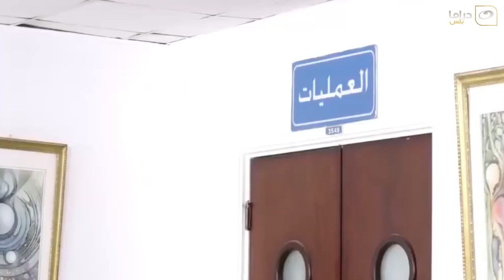😲 كيد الحموات | أنقذ حياة حماته من الموت وأمه بتلومه إنه عمل كده 😳 فيه حد يقول الكلام ده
مسلسل كيد الحموات
تدور أحداث المسلسل في إطار دراما كوميدية، حول 4 سيدات مختلفات في طباعهن الشخصية، يتزوج أبناؤهن فيبدأن في تطبيق نظرية سيطرة الحموات، سواء على زوجات أبنائهن، أو حتى على الأبناء شخصياً.

المسلسل بطولة : ماجدة زكي , هالة صدقي , إنتصار , سوسن بدر , لطفي لبيب   تأليف : حسين مصطفى محرم  إخراج : أحمد صقر